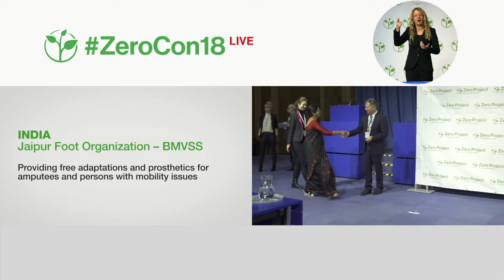Jaipur Foot Organization: Free adaptations & prosthetics for amputees & persons with mobility issues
Welcome to the awardee video of Jaipur Foot Organization (BMVSS), a winner of the 2018 Zero Project Award on Accessibility.

The Jaipur Foot Organization – BMVSS (Bhagwan Mahaveer Viklang Sahayata Samiti) is an NGO headquartered in Jaipur, India, with 23 branches across the county. It is one of the world’s largest organizations providing free prosthetic aids and appliances, having grown from providing 59 artificial limbs in 1975 to serving some 60,000 people with disabilities annually. BMVSS provides artificial limbs, calipers, wheelchairs, tricycles, and even economic assistance to the user’s doorstep, particularly in rural areas in India as well as in 27 other countries.

Speaker:
Pooja Mukul, Jaipur Foot Organization – BMVSS, India